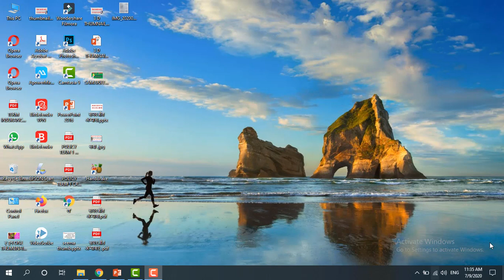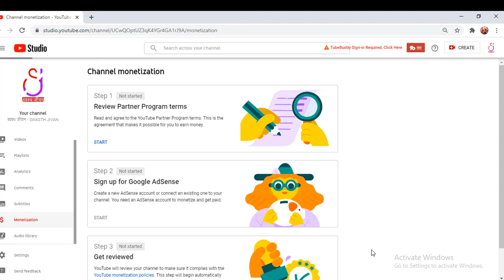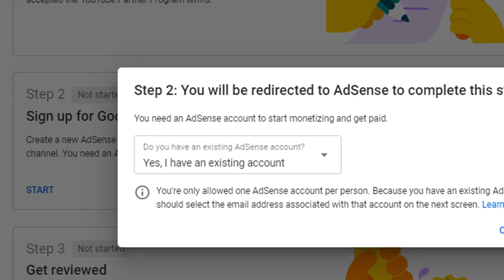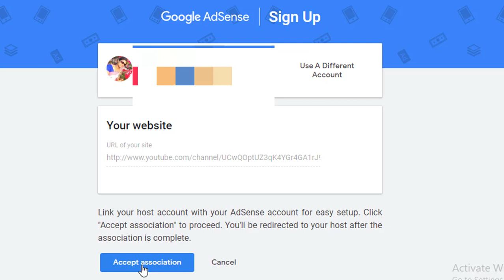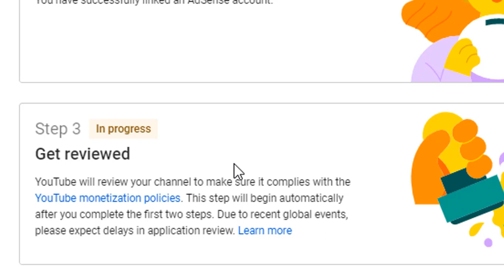HOW TO MONETIZE YOUTUBE CHANNEL